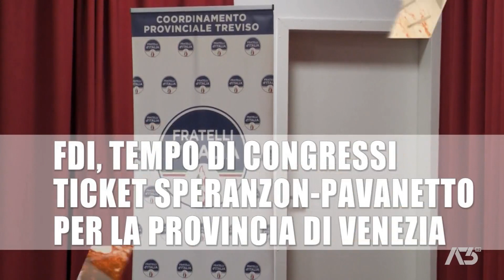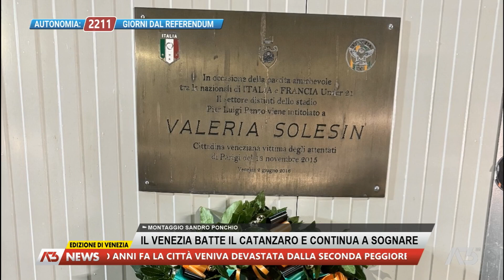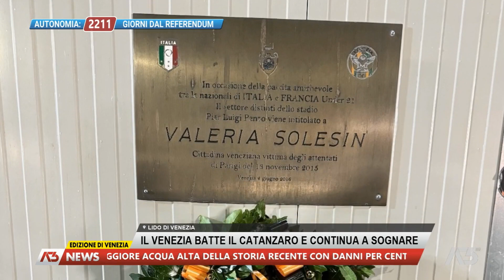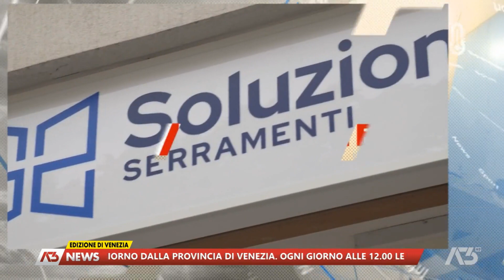A3 NEWS VENEZIA | 11/11/2023